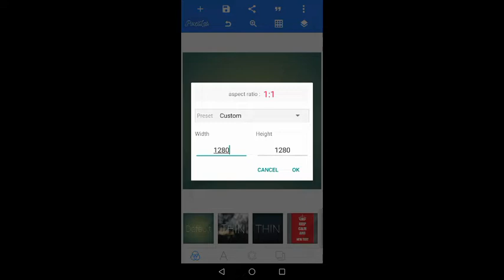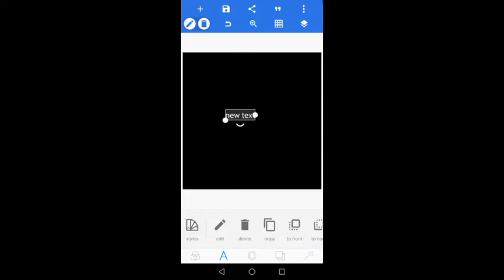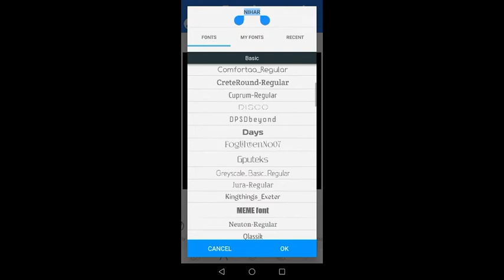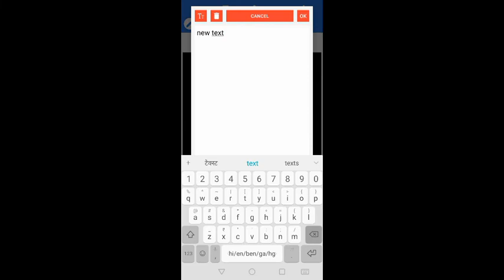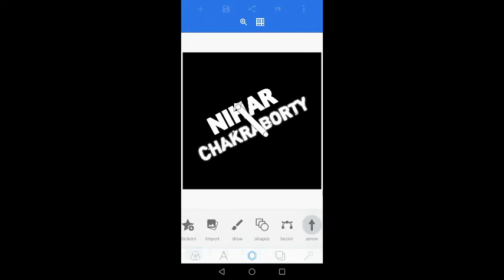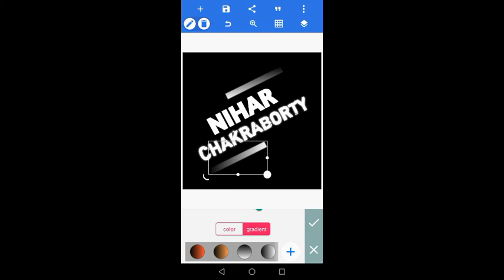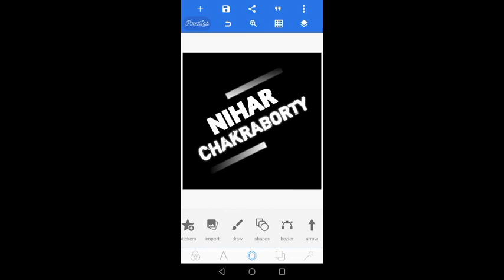How To Make Professional Logo For Your YouTube Channel| How To Make Logo On Pixellab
Hello guys aaj maine apko is video me bataunga
Kaise aap apne phone se apne youtube channel
k liye ek professional logo bana skte hai..
Video Puri Dekhna Skip Mt Krna...

AGAR VIDEO ACHI LAGE TO

* youtube channel k liye logo kaise banaye